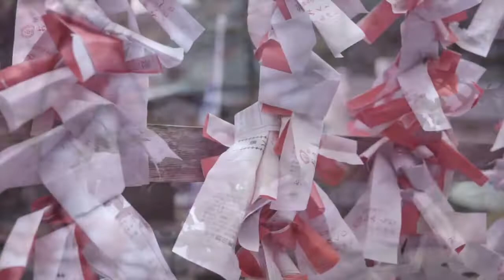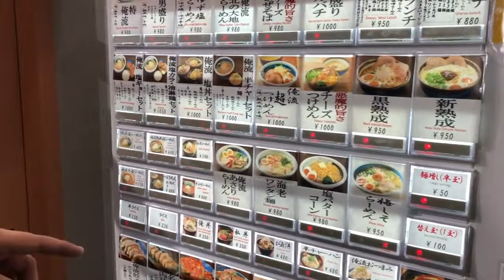Vlog#5 | Shinjuku Gyoen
Akala ko Guys my Cherry Blossoms na mejo naudlot dahil nag snow nung nakaraan. Pero spring is coming so hopefully this coming week mayroon na.

Sorry for the Audio. natatakpan ko pala ang mic kaya mejo hindi maganda.